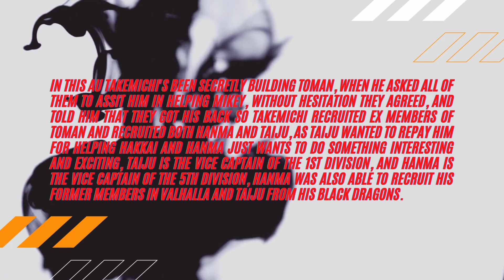3 Deities React to Takemichi and Toman | My AU | Tokyo Revengers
Tokyo Revengers is back! WOoooo